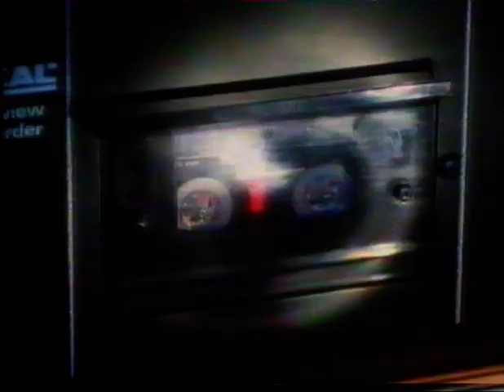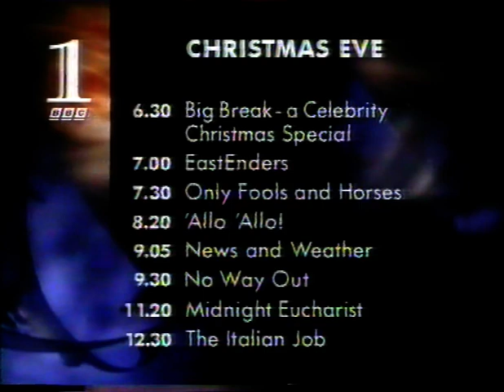BBC1 closedown, end of broadcasting for Tues 23 December 1991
00:00:00 End of film. The Alamo promo
00:00:17 BBC1 Boxing Day promo (Eastenders, The Antiques Roadshow Going Live, Bergerac, A Fish Called Wanda
00:01:20 BBC1 Christmas Eve menu rundown
00:02:24 BBC Weather
00:03:01 BBC1 closedown, Jane Konstantinis and National Anthem